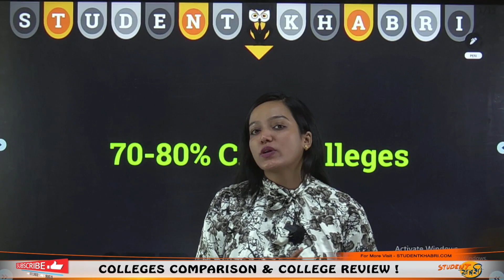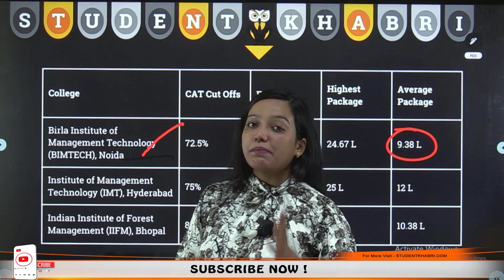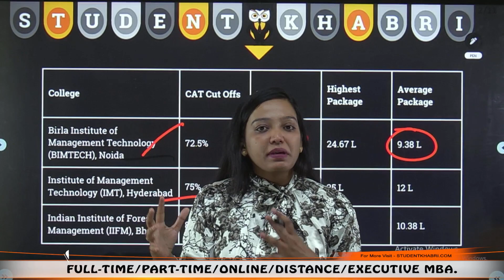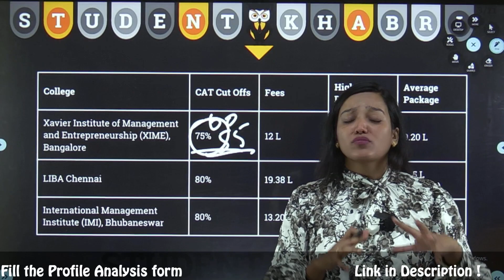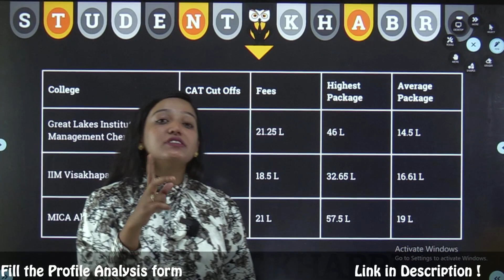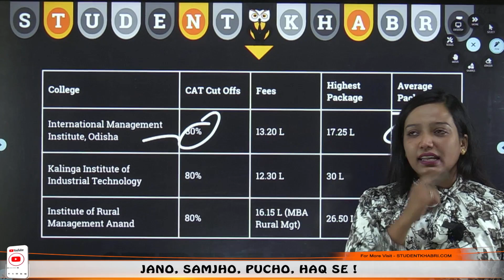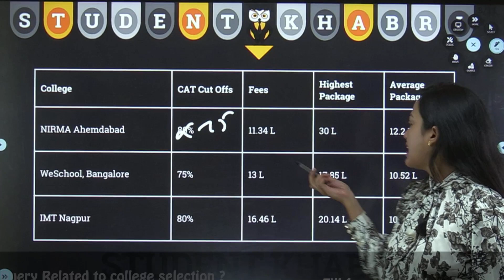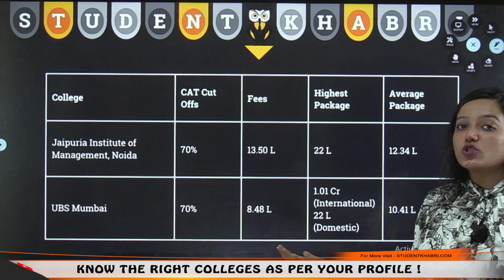"🎯 Scored 70-80% in CAT? 🚀 Aim High at these 25 B-Schools! Avg Package - 10 LPA!"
Hello Everyone
 I'm going to share with you my top colleges that you can target with a high package of 15-20-30 LPA. These colleges have a high acceptance rate for CAT at 70-80 percentile and offer great packages that will help you succeed in the exam.